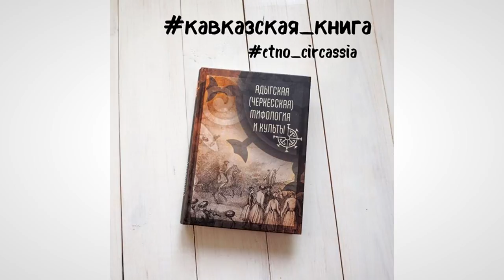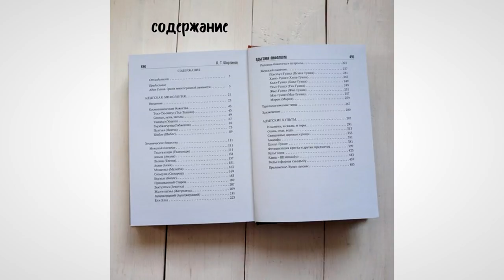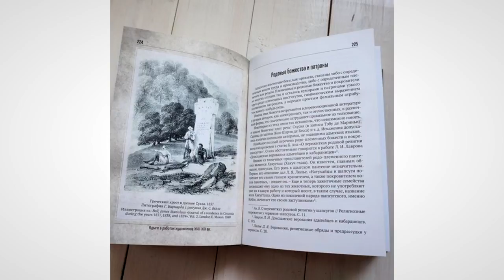Обзор "Адыгская (черкесская) мифология и культы"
Обзор на книгу советского специалиста по адыгским традиционным культам А. Шортанова "Адыгская (черкесская) мифология и культы", плюсы и минусы подарочного издания